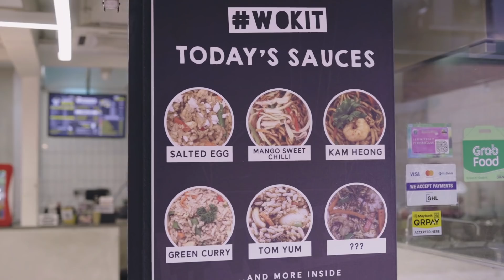Wok It: Malaysian Hollywood Chinese Takeout?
If you're used to seeing 'Chinese Takeouts' in Hollywood movies (We don't have 'em here, obviously), have you ever wanted to try one?

Wok It puts American Chinese culture to the test in Malaysia by introducing takeout meals, ranging from fried rice, kuey teow and more.

Tag a friend, and the first name to come out has to belanja you LOL.

Luckily, you can get RM5 OFF all items from the menu! All you need to do is: